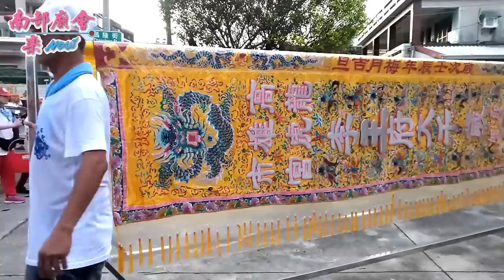5／26(日) 高雄市鳥松區大華里龍虎宮五府千歲歲次己亥年往南鯤鯓代天府進香回駕遶境